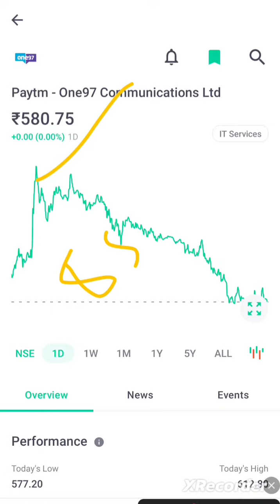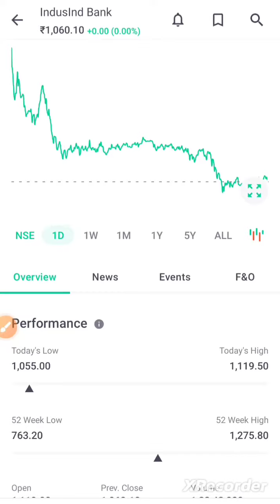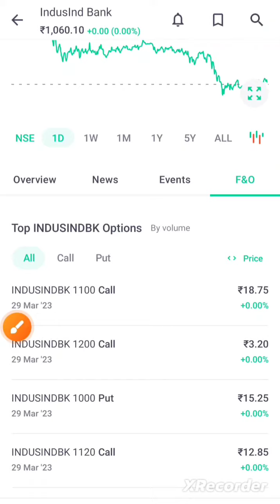Paytm Short Term Investment